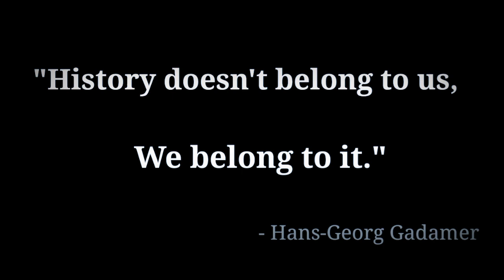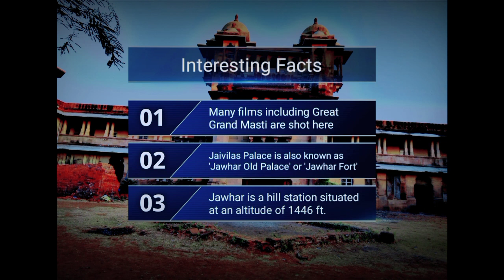We could not enter the PALACE | Jaivilas Palace | VLOG #02 | Jawhar | Maharashtra Vlog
Jaivilas Palace, also known as Jawhar Fort or Jawhar Old Palace is a neostyle structure constructed by the last ruler of Jawhar Maharaja Yashwantrao Mukhane.
Jawhar is a hill station situated in Palghar District of Maharashtra, at an altitude of 1446 sqft.
The historical significance of this palace, the hills,valleys and woods on the way and the beautiful greenery and landscape of insides of Maharashtra make this trip a must for all travel enthusiasts.

Credits:
Music Stock: Kinemaster
Edited on: Kinemaster
Thanks to Maharashtra Tourism.

Social Media Handles:
Personal Facebook Account:

Contact on social media for Events, Collaborations etc.